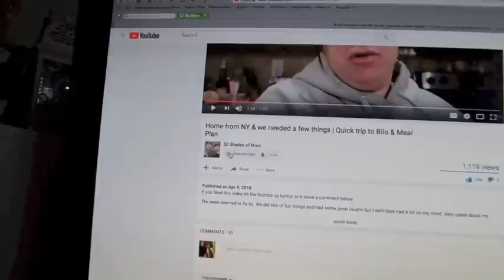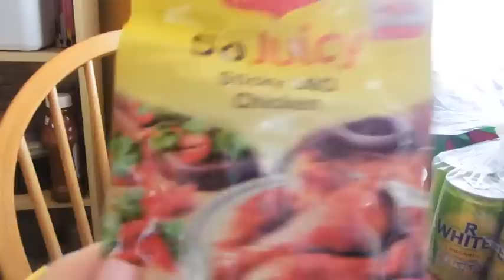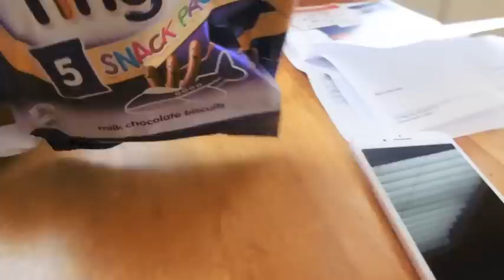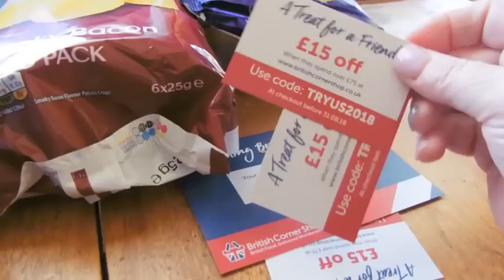VLOG- British Corner Shop Haul - day 2210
A quiet but fairly productive day.  Tried some new pizza, pricey (I think) for what it was but tasted good.

British Corner Shop Order arrived so i'll share what was in it.

Shout Out today goes to

1000's of store that work with ebates and earn money back when you shop for every day things :) check out my link and sign up.